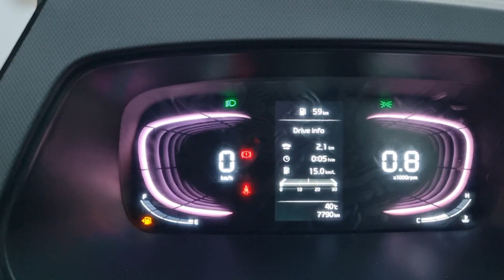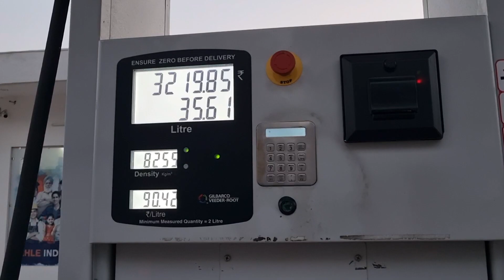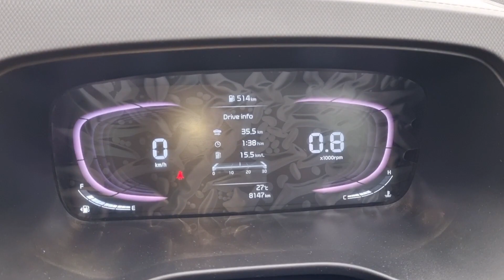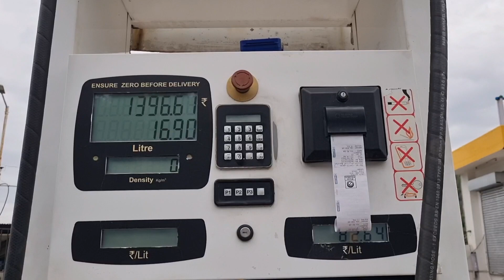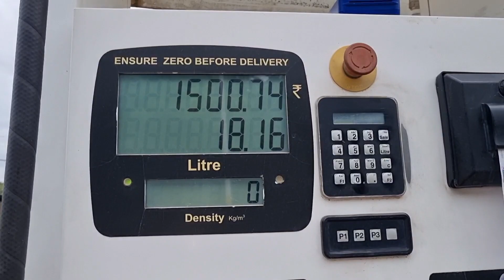kia carens prestige plus diesel tank to tank milage review